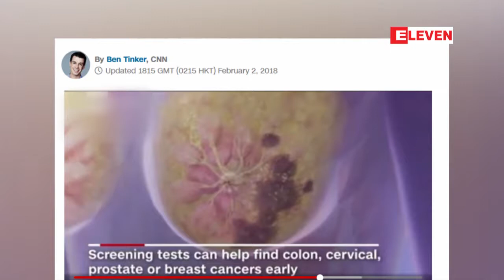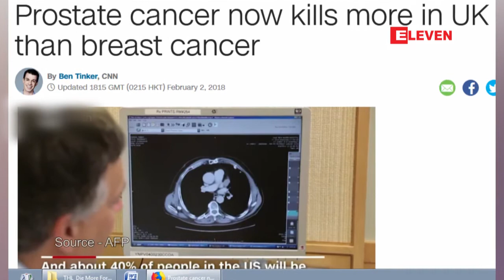ျဗိတိန္တြင္ ပေရာ့စတိတ္ကင္ဆာေၾကာင့္ေသဆံုးမွဳႏွဳန္းမွာရင္သားကင္ဆာ ...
အမ်ိဳးသားေတြမွာသုက္ရည္ထုတ္ေပးတဲ႔ အက်ိတ္ျဖစ္တဲ႔ ပေရာစတိတ္
ဂလင္းန္မွာ ျဖစ္ပြား တဲ႕ကင္ဆာ ေရာဂါ ေၾကာင့္ျဗိတိန္နုိင္ငံမွာေသဆံုးသူေတြဟာ ရင္သားကင္ဆာေၾကာင့္ ေသဆံုးသူလူဦးေရထက္ပိုမိုမ်ားျပားလာေနပါတယ္လို႔ ျဗိတိန္ ပေရာစတိတ္ကင္ဆာေရာဂါဌာန က ေဖေဖာ္၀ါ၇ီ လ ၂
ရက္ေန႔မွာထုတ္ျပန္တဲ႔ သတင္းအခ်က္ အလက္ ေတြ အရသိရွိရပါတယ္။